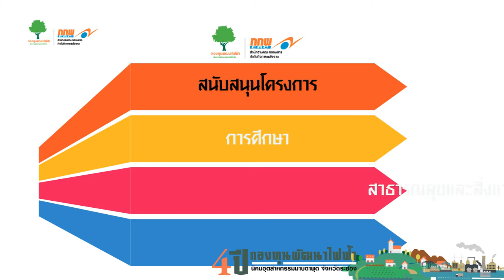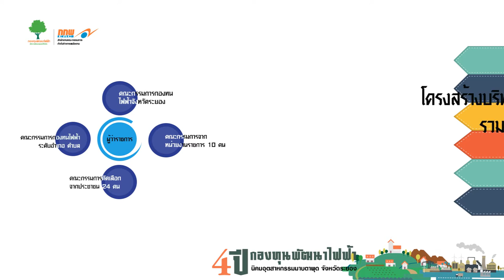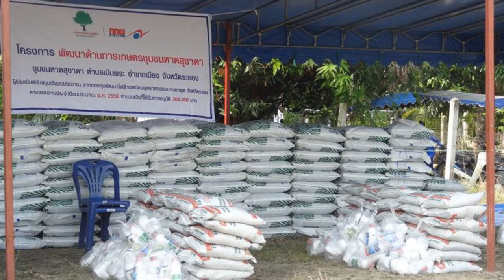กองทุนพัฒนาโรงไฟฟ้า จ ระยอง 2559 ตอน 1